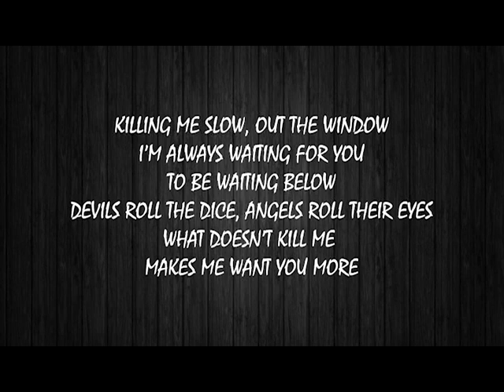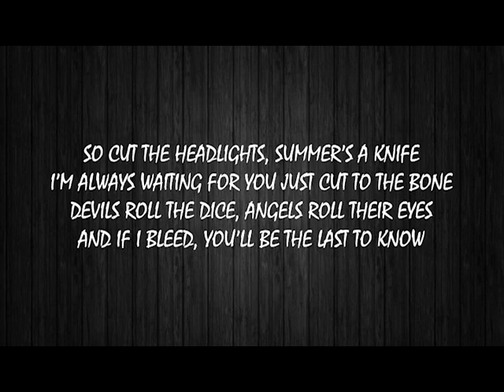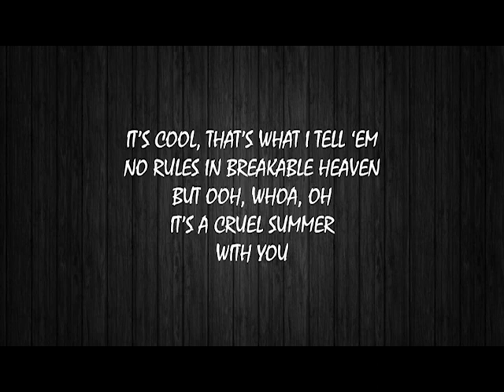Taylor Swift - Cruel Summer Lyrics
Sing along Taylor Swift on her song "Cruel Summer"